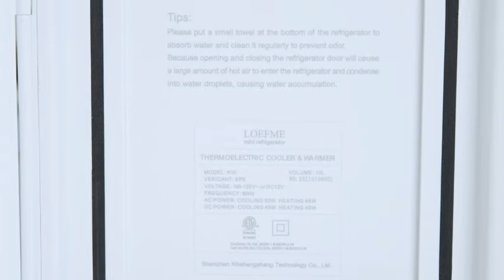gadgets on amazon/ best mini fridge 2021 cool gadgets